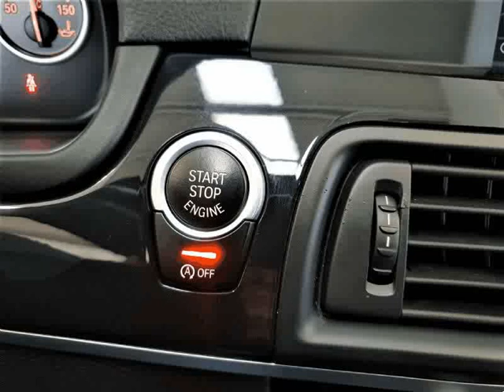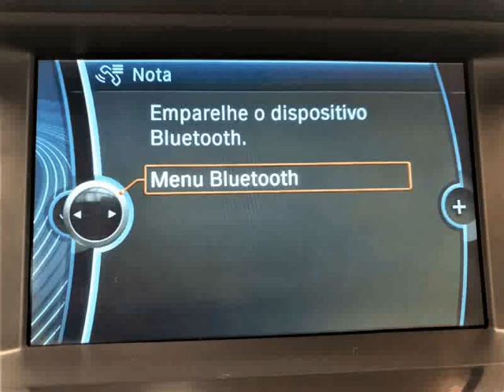BMW 520 D Touring F11 para Venda em Lusoauto . (Ref: 572074)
BMW 520 D Touring F11 para Venda em Lusoauto . (Ref: 572074) do ano 2012 com 160000 Kms.Viatura como nova com histórico de manutenção. Ar condicionado automático independente, Sistema de navegação GPS, JLL Pack M, Estofos em pele eléctricos, Cortinas nas portas traseiras, Seletor modo de condução, Start&Stop, Bluetooth, I-Drive, Controlo de pressão de pneus, Entradas USB, Volante em pele multifunções, Cruise control, Bancos rebatíveis, Sensor de chuva, luz e parqueamento, Bagageira soft-close, mais extras. Possibilidade de crédito com ou sem entrada até 120 meses. Horário: Segunda a Sexta das 9:30H ás 19:00H. Sábados das 10:00H ás 17:30H. Intervalo para almoço das 13:00H às 14:30H. Encerramos aos Domingos e feriados. .Todos os dados e disponibilidade carecem de confirmação junto do vendedor.